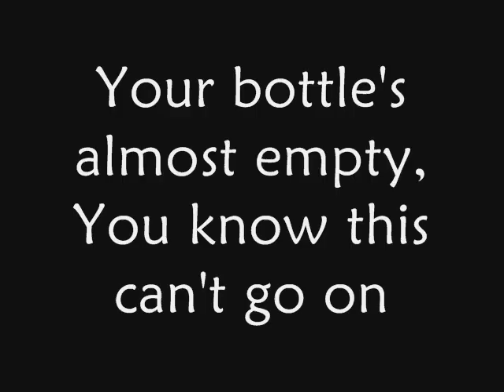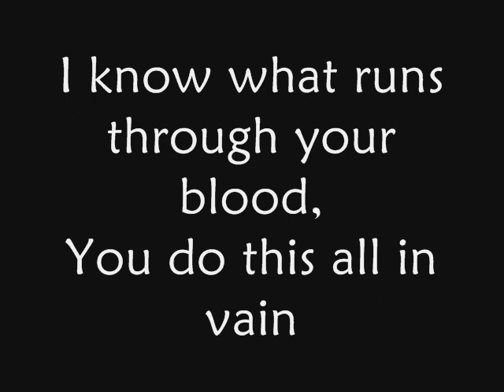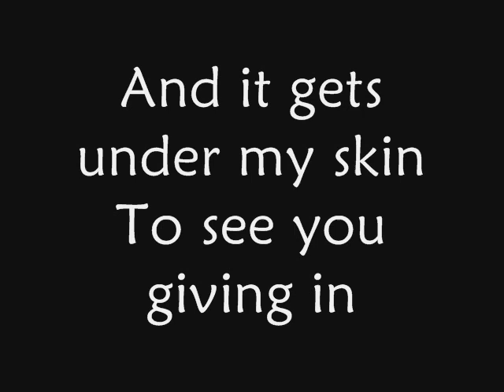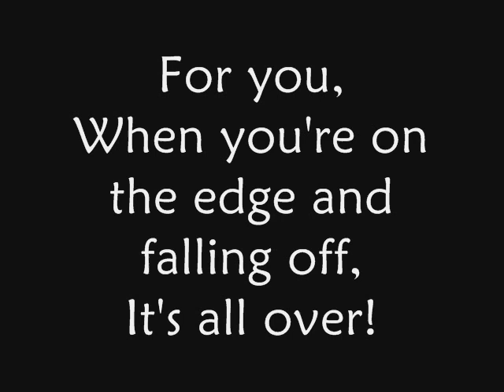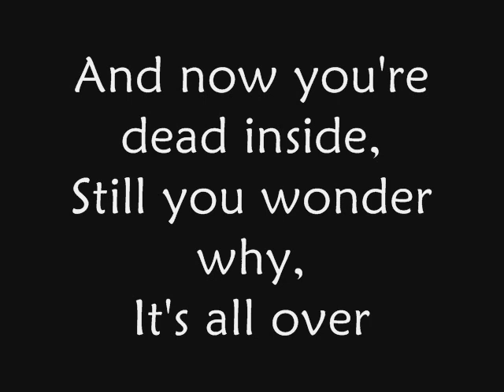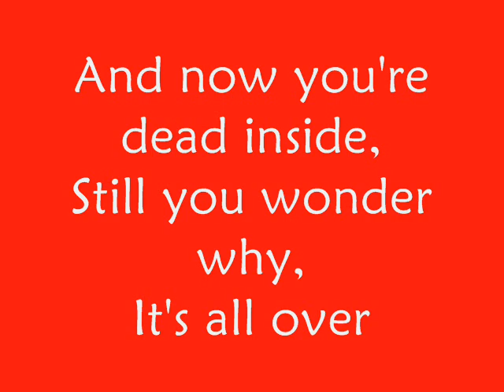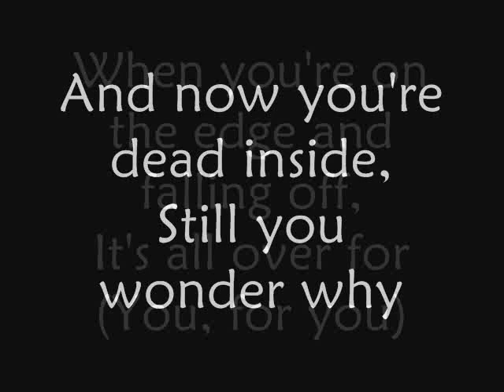Three Days Grace - It's All Over (lyrics)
Lyrics:

Your bottle's almost empty,
You know this can't go on,
Because of you my mind is always racing
The needle's breaking your skin,
The scar is sinking in,
And now your trip begins but
It's all over for,

For you,
When you're on the edge and falling off,
It's all over for you,
For you,

I know what runs through your blood,
You do this all in vain,
And it gets under my skin
To see you giving in

And now you're dead inside,
Still you wonder why,
It's all over

It's all over for (You, for you)